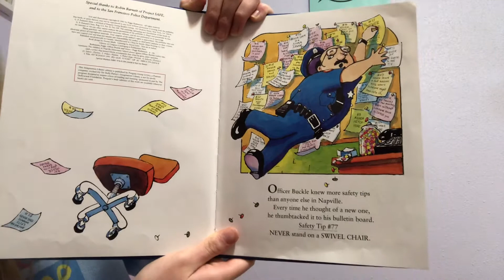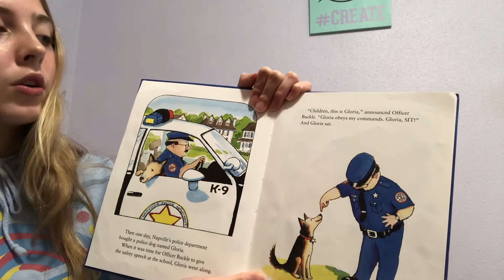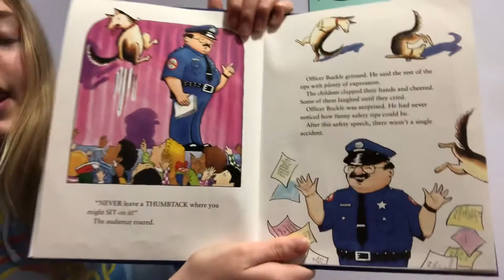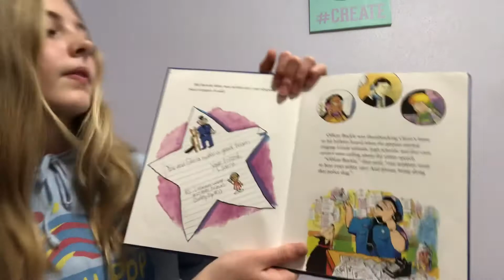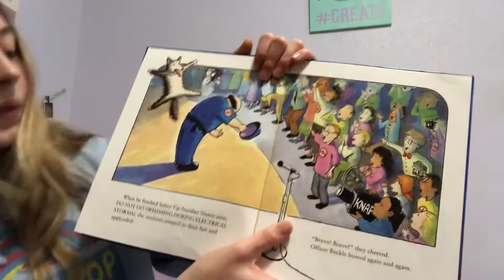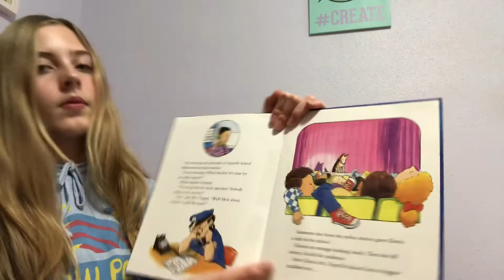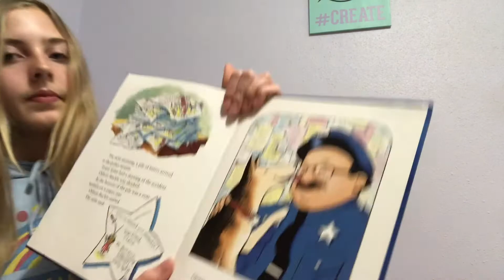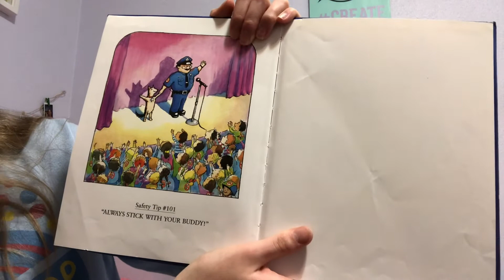Officer Buckle and Gloria by: Peggy Rathmann | Reading Videos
Enjoy our first video! We will post new books weekly.